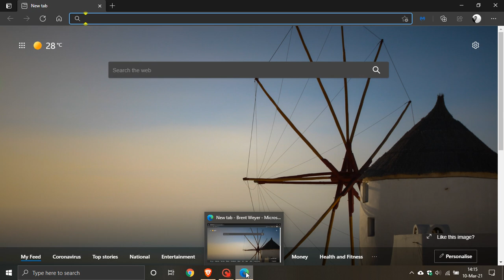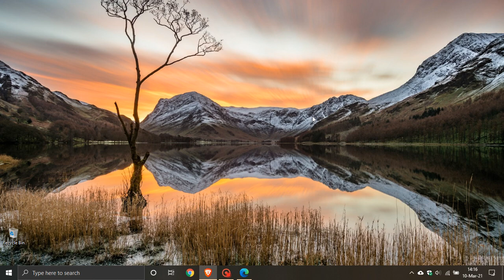Support has ended for the old Microsoft Edge On Windows 10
I hope you enjoy this video.  The old Edge won't receive security updates going forward. In the April Patch Tuesday update, Microsoft will remove Edge Legacy completely from Windows 10 for versions 1803 or higher.